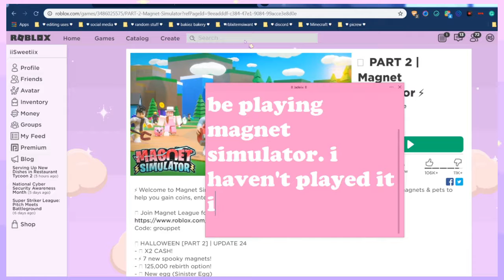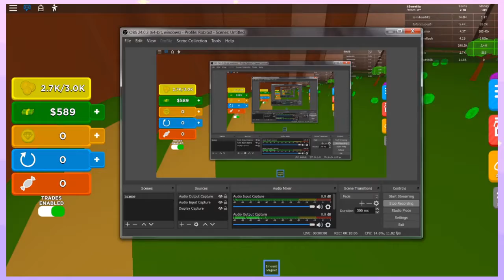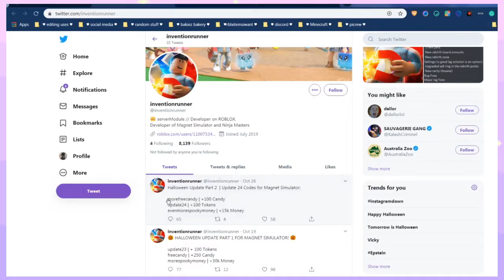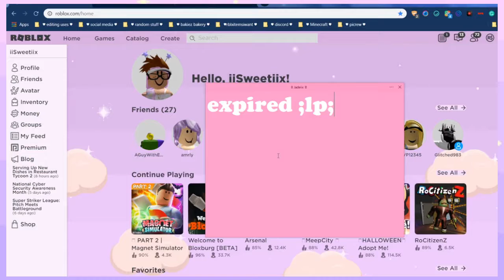Magnet Simulator! 💯 - Jadeiix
Today I checked out the game called Magnet simulator on Roblox. I hope you enjoyed!

♡ - Roblox -♡
Main: iiSweetiix
Backup: jadeskiess

Have a good one! (: